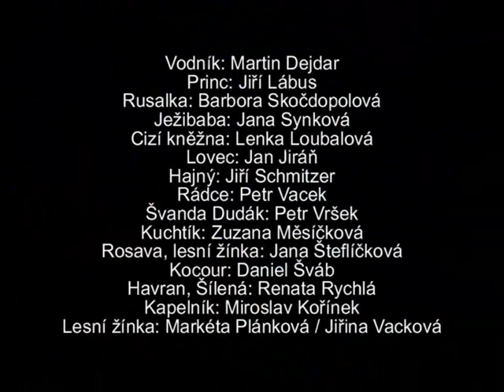Studio Ypsilon: Rusalka nejen podle Dvořáka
Co se stane, když do prostředí s Vodníkem, Ježibabou, Princem i Rusalkou vstoupí Švanda dudák, zvlášť když Princ už je trochu ve věku. Dvořákova opera se stala inspirací k Ypsilonské travestii na téma problematického světa, mytických postav a komplikovaného světa lidí. Navíc je plná odboček i asociací jinam.

Účinkují:
Vodník: Martin Dejdar
Princ: Jiří Lábus
Rusalka: Barbora Skočdopolová
Ježibaba: Jana Synková
Cizí kněžna: Lenka Loubalová
Lovec: Jan Jiráň
Hajný: Jiří Schmitzer
Rádce: Petr Vacek
Švanda Dudák: Petr Vršek
Kuchtík: Zuzana Měsíčková
Rosava, lesní žínka: Jana Šteflíčková
Kocour: Daniel Šváb
Havran, Šílená: Renata Rychlá
Kapelník: Miroslav Kořínek
Lesní žínka: Markéta Plánková / Jiřina Vacková

Autor: Antonín Dvořák, Jaroslav Kvapil, Jan Schmid
Režie a hudebně - literární adaptace: Jan Schmid
Scéna: Miroslav Melena
Kostýmy: Jana Sováková
Hudební úprava: Miroslav Kořínek
Pohybová spolupráce: Martin Dejdar
Dramaturgie: Jaroslav Etlík